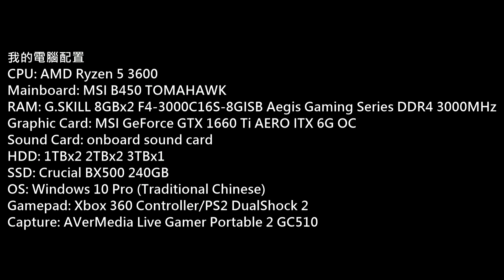(NFS:ProStreet)極速快感: 職業街頭官方中文版 P.13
Game: Need for Speed: ProStreet
(極速快感: 職業街頭)
Platform: PC
Gamer: hkkane
Gameplay Date: 12 November 2019
Gameplay Part.13